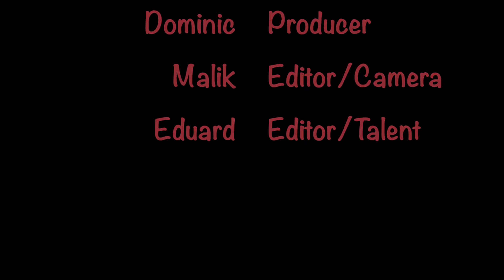Put 1st Things 1st!